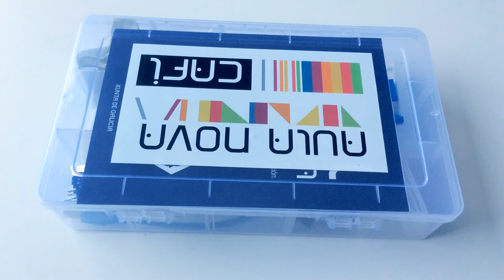G2002073 Levitación ultrasónica e hologramas acústicos